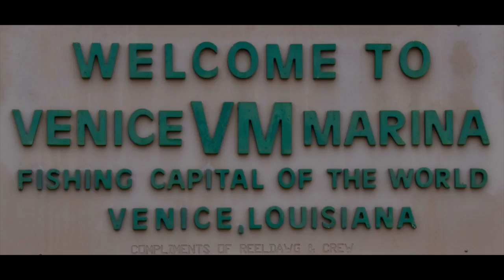Venice Trip with the Lady Laurie Fishing Team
November 2014 trip to Venice with Paradise Outfitters. Great Time, Great People, Great Fishing.